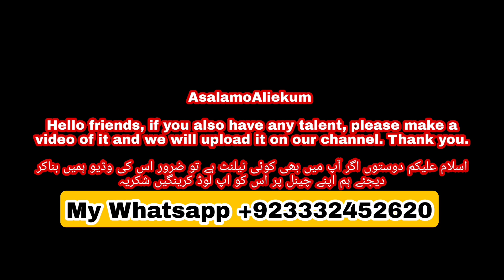world amazing talented weight lifted man | heavy weight lifted man in the world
AsalamoAliekum

Hello friends, if you also have any talent, please make a video of it and we will upload it on our channel. Thank you.

اسلام علیکم دوستوں اگر آپ میں بھی کوئی ٹیلنٹ ہے تو ضرور اس کی وڈیو ہمیں بناکر دیجئے ہم اپنے چینل پر اس کو اپ لوڈ کرینگیں شکریہ

My Eigth Channel Link